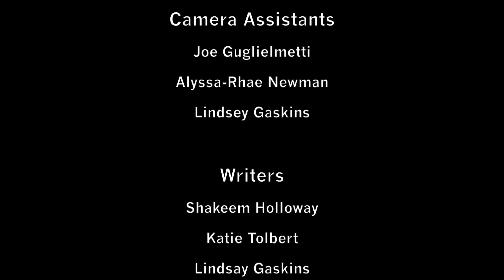Sports Talk with The George-Anne: Cheerleading sweeps STUNT Tournament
In this weeks episode of Sports Talk Katie and Shakeem talk about how the baseball and softball team did over Spring Break, the Cheerleading Team sweeping the STUNT Tournament, and The men's tennis team going 2-2